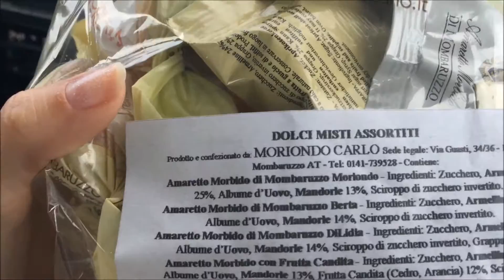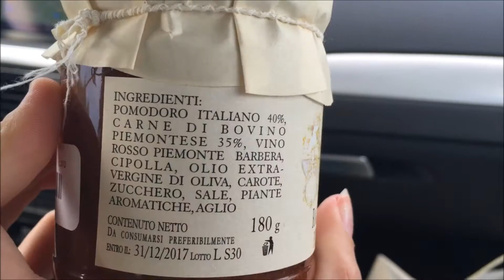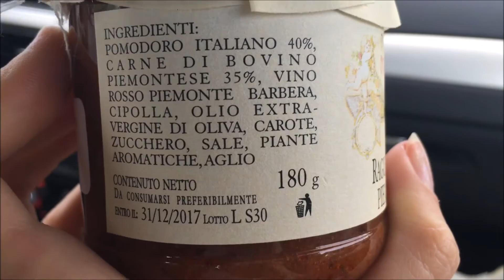Cantine aperte, czyli otwarte piwnice z alkoholem #26 - Italia moim okiem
Zapraszam na popołudnie z grappa.
Odwiedźcie mnie również na fb